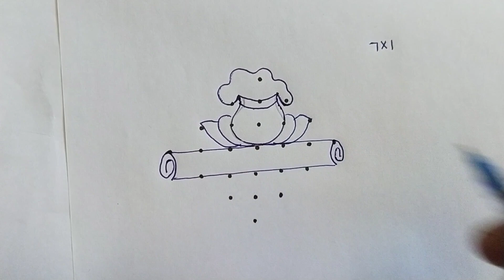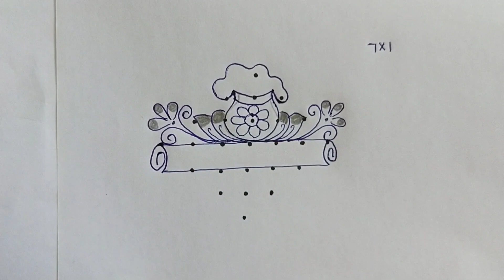సంక్రాంతి పండుగ ముగ్గు 7×1 చుక్కలతో | sankranthi rangoli design | pongal rangoli | Margazhi kolam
సంక్రాంతి పండుగ ముగ్గు 5×3 చుక్కలతో | sankranthi rangoli design | pongal rangoli | Margazhi kolam

@Anusha Art & Traditional Rangoli